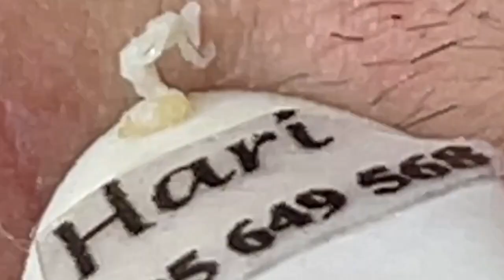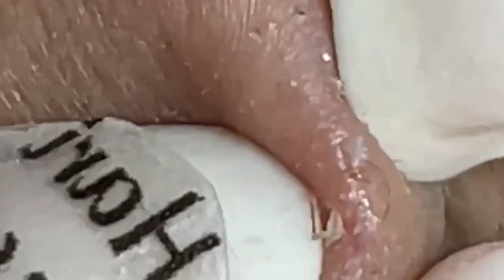Refresh your face with NASA skincare # 2256